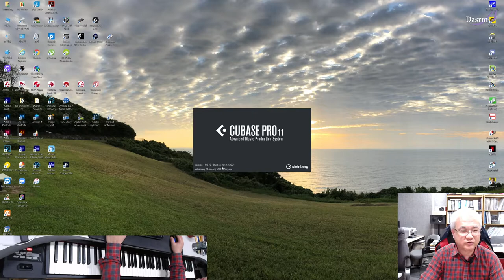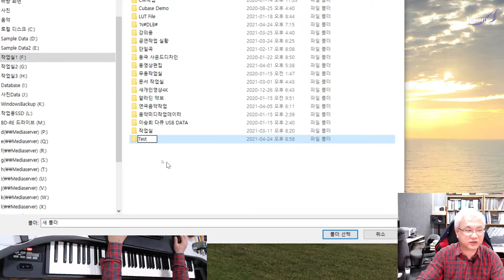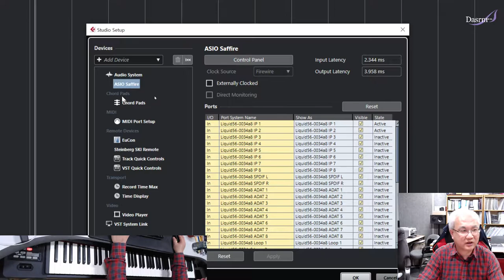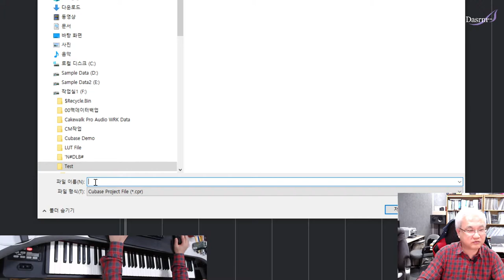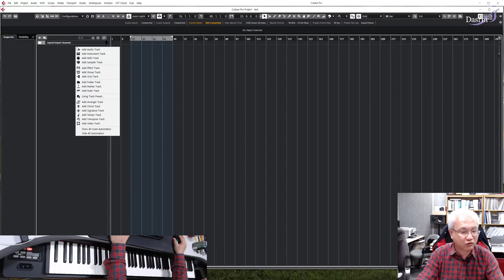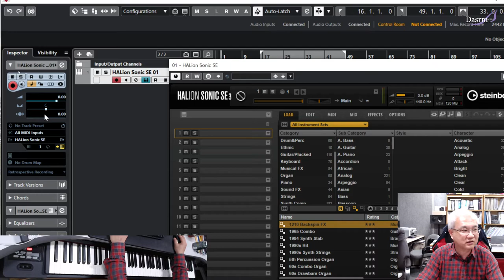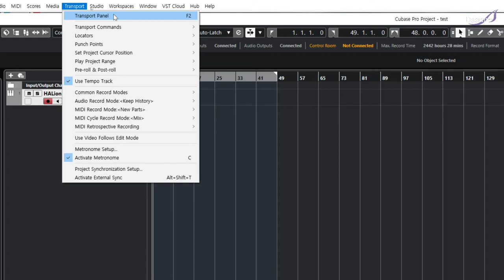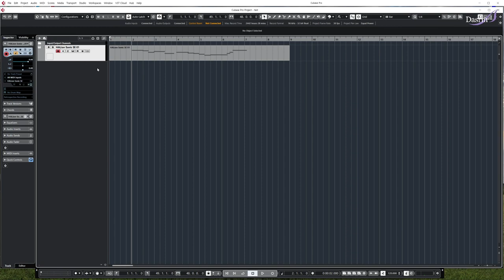[Cubase] 큐베이스 사용법 기초 01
#1 기본 설정방법과 단일트랙 인스트루먼트 설정법
Cubase 11 Pro 를 기준으로 강의되어지며, 큐베이스의 초보자이면서 음악전공자를 대상으로 합니다.